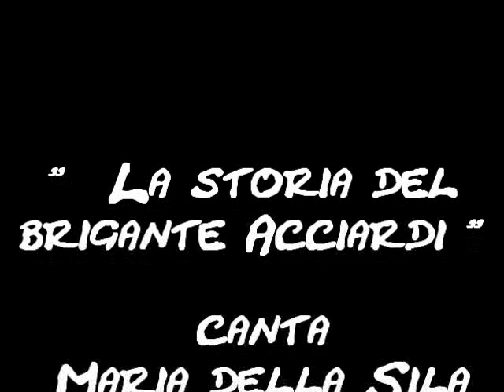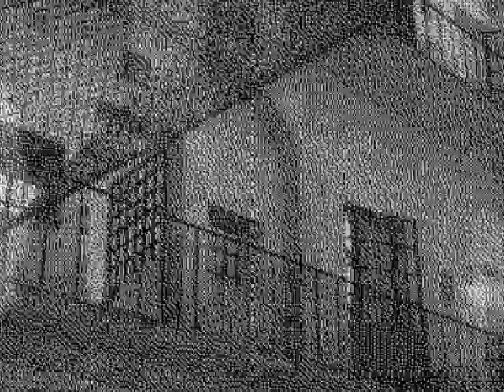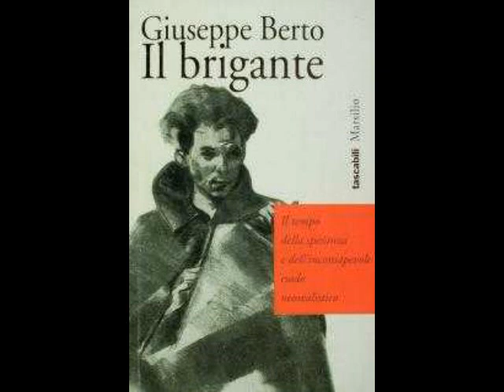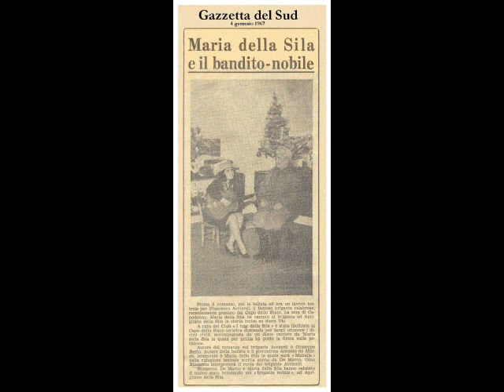La storia del brigante Acciardi.mpg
Maria della Sila canta: "La storia del brigante Acciardi"